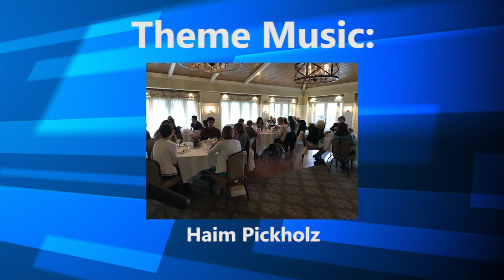HCAM News Focus: 2018 Hopkinton Womens Club Awards